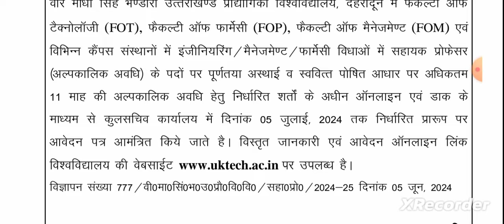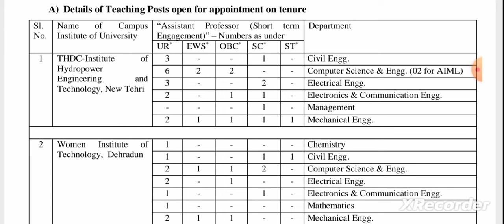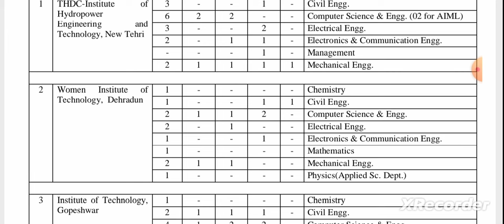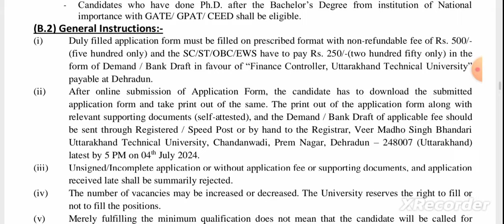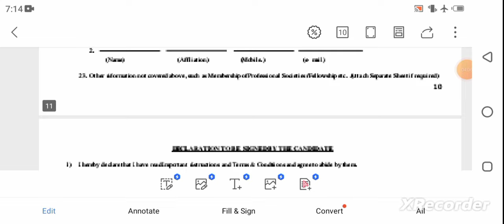UKTECH Assistant professor job 2024/Veer Madhav Singh Bhandari technical university professor job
Faculty job
Faculty Plus
Haryana PGT vacancy
Kvs vacancy
Success haryana
DSSSB vacancy2022
Ugc net

Principal
✔️ Professor
✔️ Additional Professor
✔️ Reader
✔️ Associate Professor